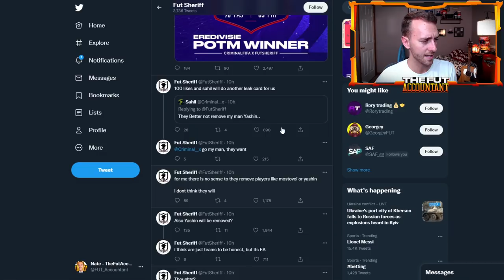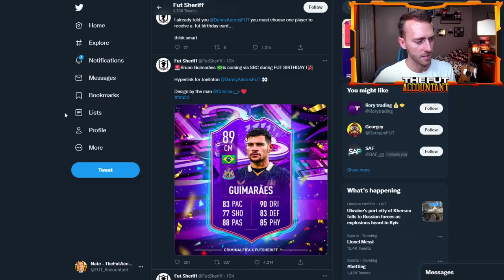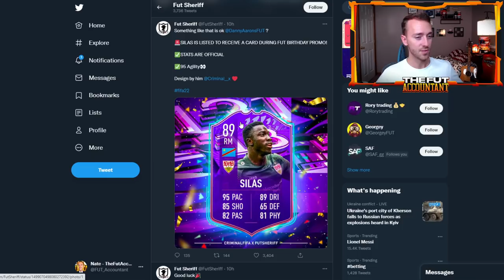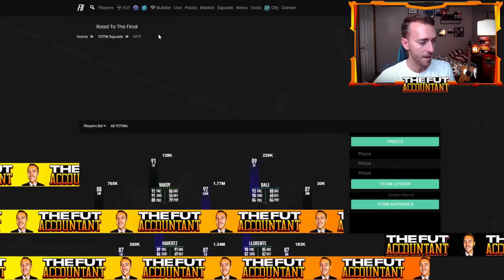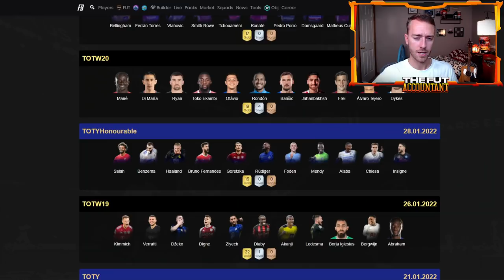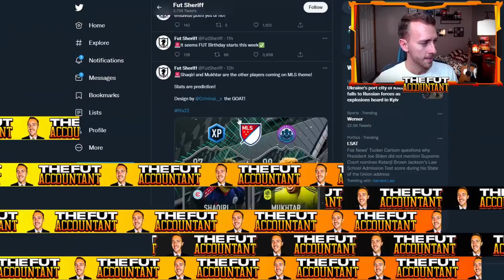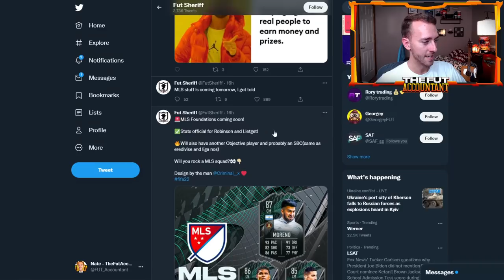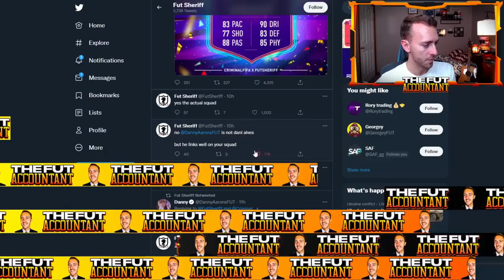FUT BIRTHDAY CONFIRMED! HOW WILL IT AFFECT THE MARKET? FIFA 22 Ultimate Team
FUT Birthday is confirmed to be this friday! A new loading screen and set of leaks is telling us how this promo could look! In this video we take a look at this and how FUT Birthday will affect the market on FIFA 22 Ultimate Team!